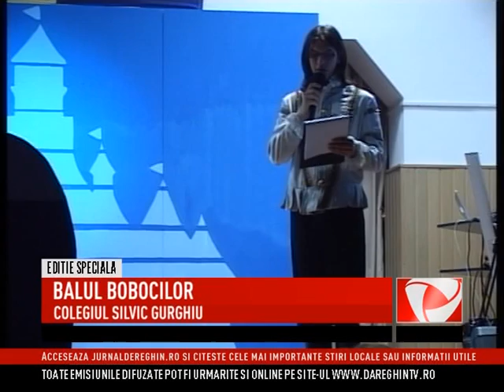BALUL BOBOCILOR - COLEGIUL SILVIC GURGHIU 2013 - I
BALUL BOBOCILOR - COLEGIUL SILVIC GURGHIU 2013